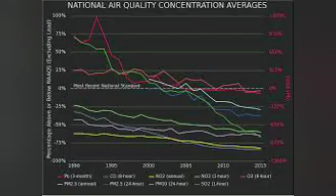What's Behind extreme AirPollution In India||சென்னைக்கு வரக்கூடிய ஆபத்து என்ன?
சென்னைக்கு வரக்கூடிய ஆபத்து என்ன?
விவரிக்கிறது இந்த வீடியோ !!!
Hope This Video Is useful For All
Save Nature
Plant Trees
Take care
With Love
NIVI